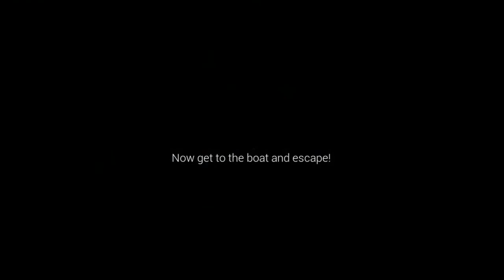3:00 AM at the Krusty Krab - The Train of The Dead Creation Theme By El TioFoxy And SS Nation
Descarga 3:00 AM at The Krusty Krab by Dave Microwaves Games